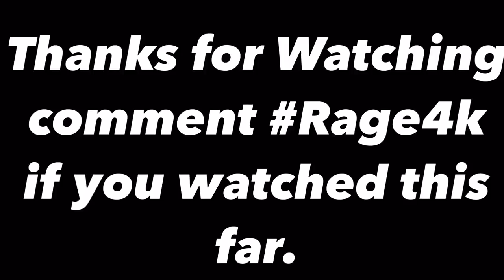Top10 Mobile playng agar.io youtubers!